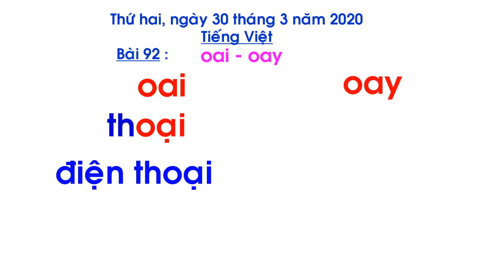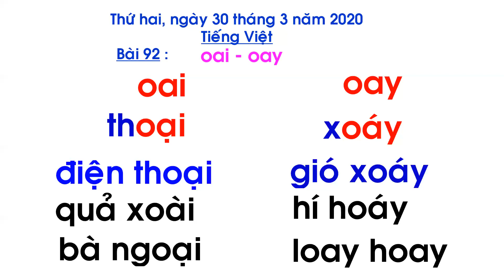Tuần 22 - Môn tiếng việt lớp 1 - Bài 92 học vần oai - oay